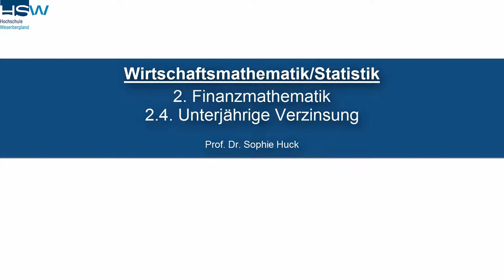2.4 Unterjährige Verzinsung | Finanzmathematik - Wirtschaftsmathematik/Statistik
Bei diesem Video handelt es sich um ein Lernvideo aus dem Unterkurs "Finanzmathematik" der Lerneinheit Wirtschaftsmathematik/Statistik von Frau Prof. Dr. Huck (Professorin für Angewandte Mathematik).